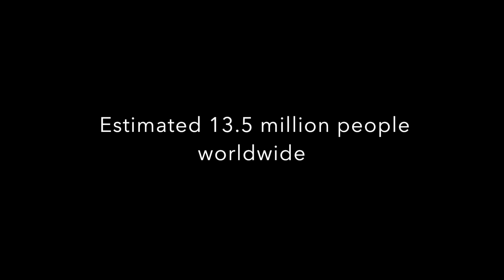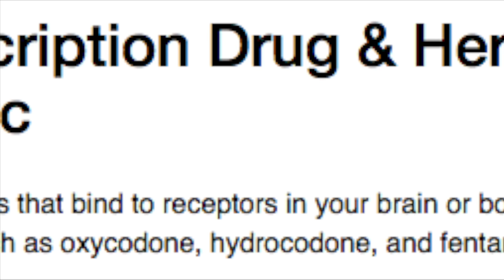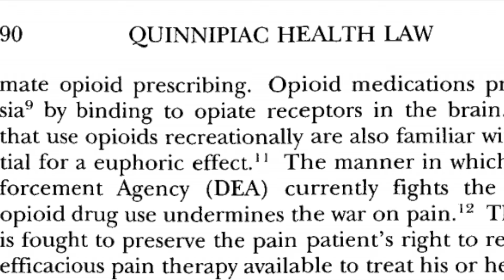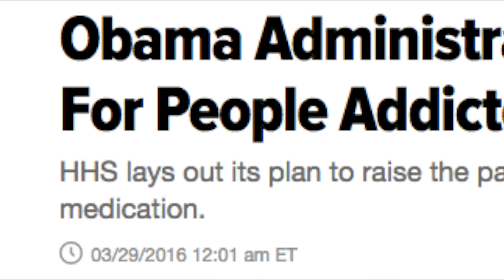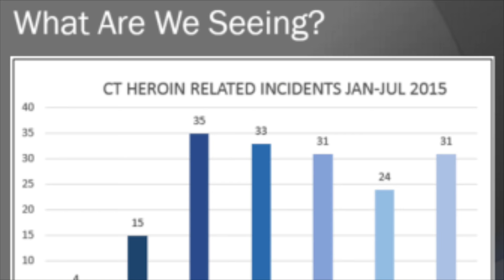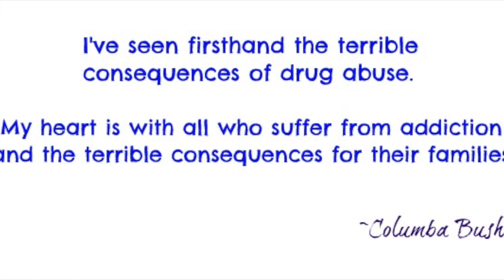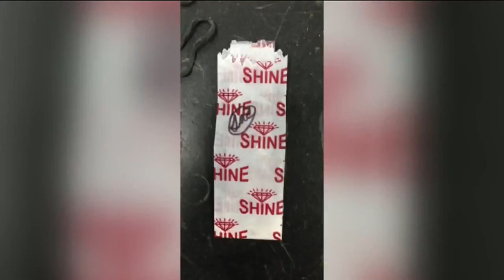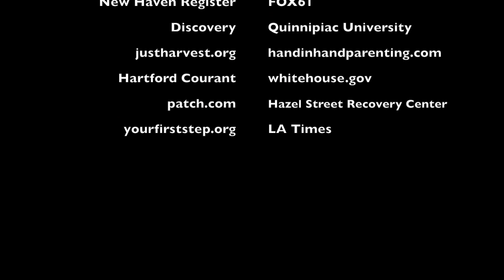The Heroin Epidemic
The Heroin Epidemic - THS American and World Citizenship (2016) - Civic Life Project